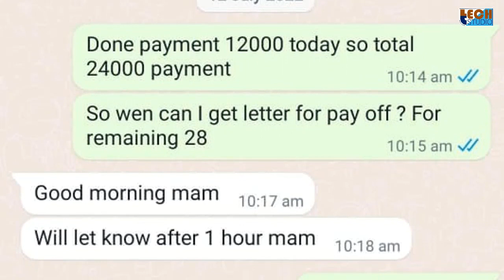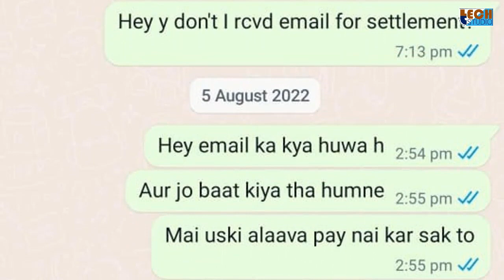Credit Card Settlement Fraud se Kaise Bache? | How to Beware of Credit Card Settlement Fraud?